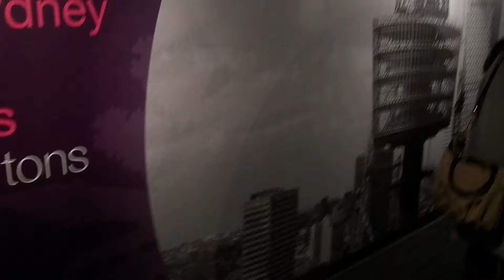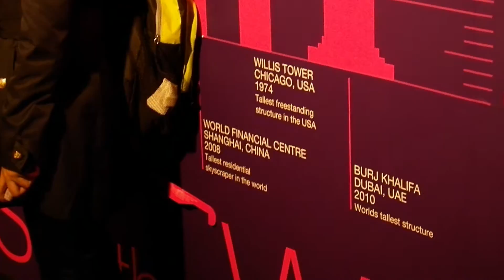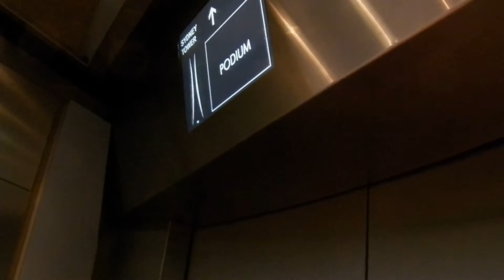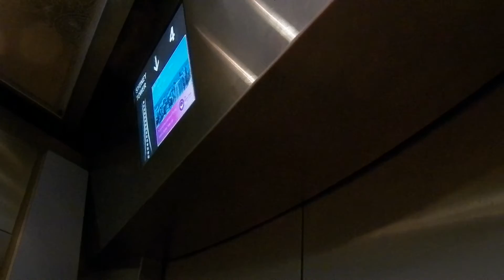HD Base & Riding Up the Elevator to Top of Sydney Tower Sydney Australia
Here is video of the base of the Sydney Tower and the things that you would see before going to the top. Then the elevator ride to the top of the Sydney Tower.